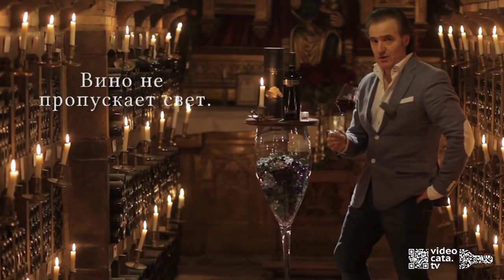Дегустация Вина CENTUM VITIS DOC Rioja